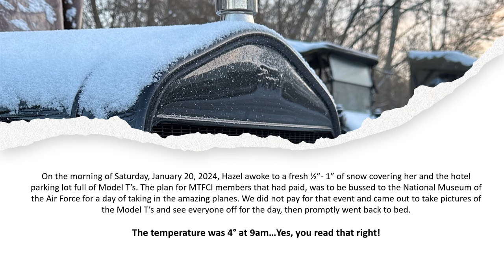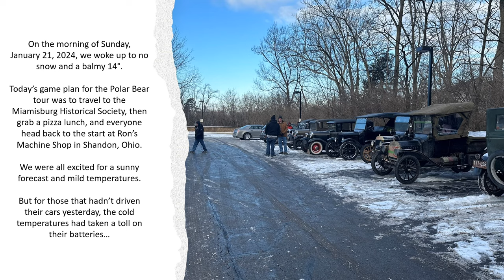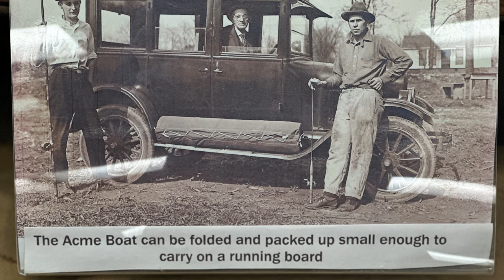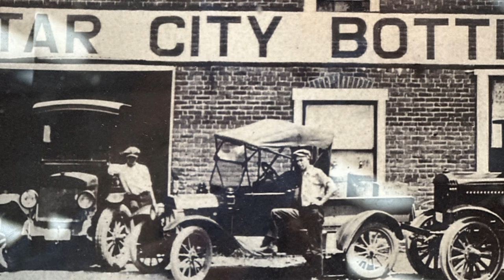2024 Model T Ford Club International’s (MTFCI) Polar Bear Tour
Follow along as Hazel (our 1923 Model T Touring Car), my wife, and I drive from Cincinnati Ohio to Dayton Ohio with our club the NOKEN T’s for the 2024 MTFCI Polar Bear Tour!

With lows of 4 degrees and highs of 25 degrees is was a fun tour, especially with no side curtains! We ended the trip with 150 trouble free miles.